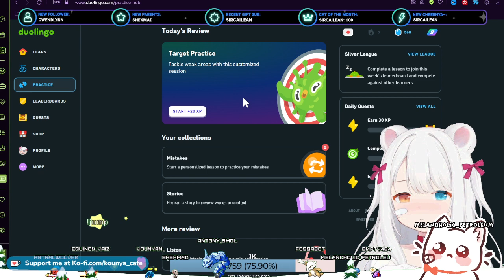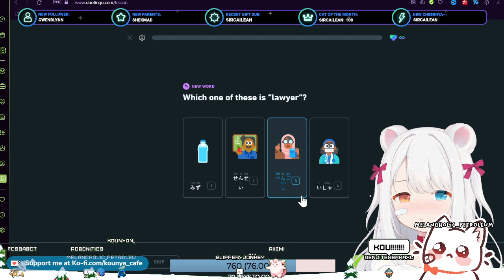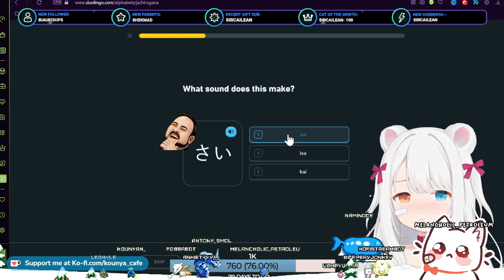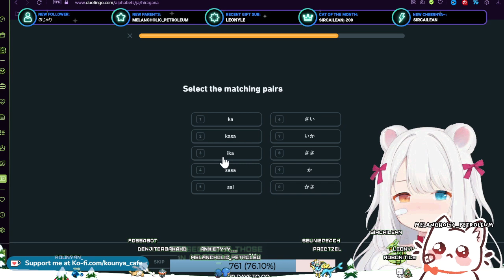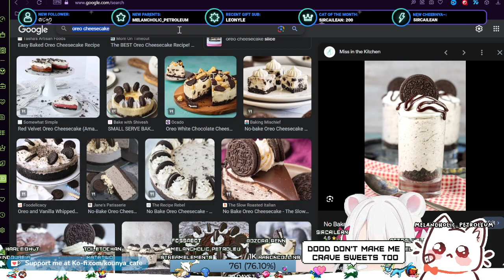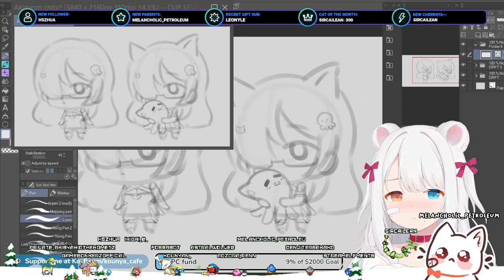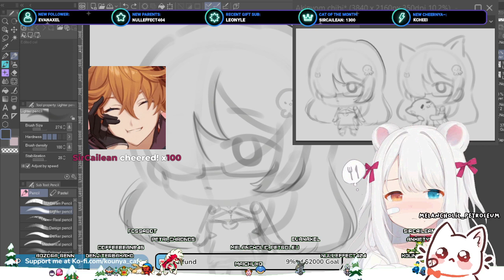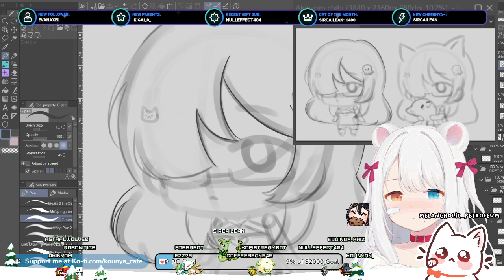【20/10/2023】🐱🌿 STUDY WITH ME ♡ learning Japanese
Learning Japanese with Duolingo